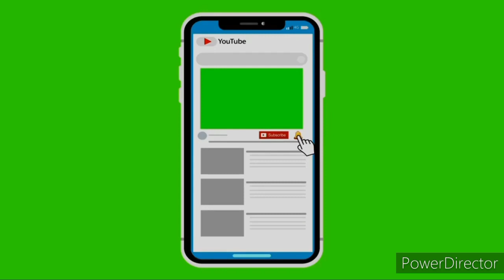Quail Meat with olives tomatoes & cream I Kwek kwek recipe I Batair recipe I How to cook quail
Funny Video
Baby Shark
Cocomelon
ASMR delicious  quail ( Batair , teetar)  cooked in Olive, Cream  and Tomato. So easy to follow this recipe, i really hope you try it!! Cheers!!